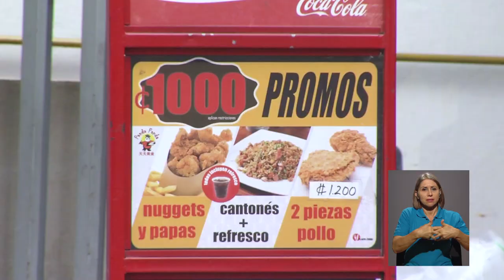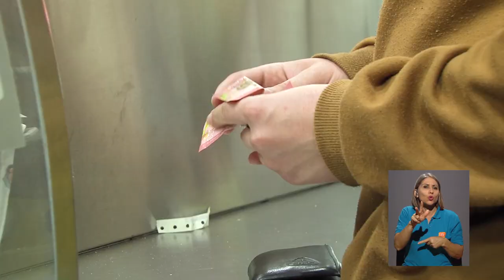Experto UCR explica el panorama económico actual de Costa Rica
Mucho se ha hablado de que Costa Rica necesita urgentemente reactivar su economía y disminuir la tasa de desempleo. Pero, ¿qué significa esto? ¿Cómo está realmente nuestro país en el tema de desempleo?

A través de la siguiente nota, un investigador y economista de la UCR nos explica la situación.